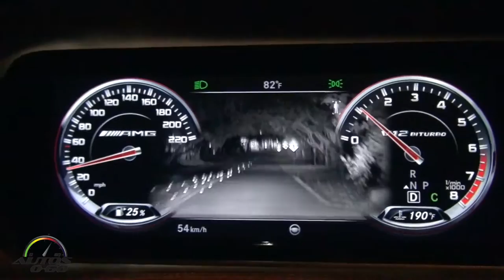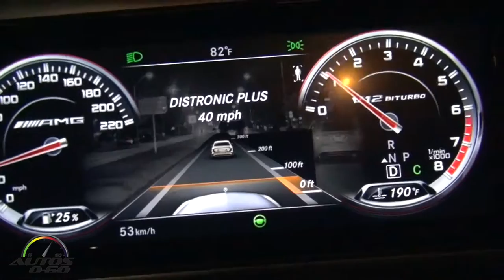2015 Mercedes-AMG 65 AMG Night Vision and Distronic Plus Driving Demonstration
2015 Mercedes-AMG 65 AMG Night Vision and Distronic Plus Driving Demonstration